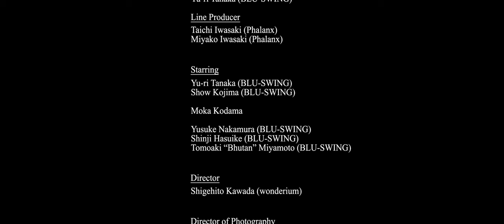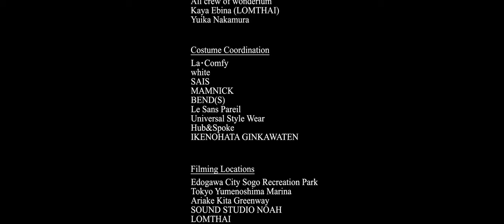BLU-SWING / クラゲ Kurage (Music Video)【4K】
2020年5月20日発売「クラゲ」MUSIC VIDEO

BLU-SWINGとwonderiumの初コラボ作品として、河田成人監督、制作の岩崎太一さん、ヒロイン役の小玉百夏さんはじめ、沢山の方々と共に作り上げた美しい映像を、是非ご覧くださいませ！

Collab between BLU-SWING and wonderium.
Please take a look at the beautiful images created with many people, including Shigehito Kawada(Dir.), Taichi Iwasaki(LP), and Moka Kodama(heroine).

Producer: Shigehito Kawada (wonderium), Yu-ri Tanaka (BLU-SWING)
Line Producer: Taichi Iwasaki (Phalanx) ,Miyako Iwasaki (Phalanx)
Starring: Moka Kodama, BLU-SWING

Director : Shigehito Kawada (wonderium)

Director of Photography : Haruki Kunitate
Camera Operator : Kaita Tawara
1st CA: Naoya Harada
Editor: Yuichi Miyata

Colorist: Dai Kaneda (Sony PCL)
Sales Sect.1 Manager: Shiro Takanishi (Sony PCL)

VFX / CG: Rikako Kato (wonderium)
Senior CG Designer: Satoru Sano (wonderium)
Lead CG Designer: Hideyuki Harano (wonderium)
Rigger: Daisuke Takahashi (wonderium)
3DCG Modeler: Mizuki Kobayashi (wonderium)

Stylist: Yasuhiro Chiba
Styling Assistant: Mei Tanaka
Hair Styling and Makeup Artist: Takuya Inoue (kilico.)
Choreographer: Masumi Endo
Art Director / Graphic Designer: Yusuke Yoshinaga (solla Inc.）
Moon Jellyfish Director : Takayuki Odate (MARINE KEEP)

Natsuko Yoshitake, Keiko Yamada

Production Staff: Yasue Kikuchi, Akito Eda, Reiko Gokan, Takenori Inoue
Bus Driver: Kentaro Tsuchikawa (ST shooting support)
Special Thanks: Sachiko Kawada (wonderium), All crew of wonderium, Kaya Ebina (LOMTHAI), Yuika Nakamura

Costume Coordination: La・Comfy, white, SAIS, MAMNICK, BEND(S), Le Sans Pareil, Universal Style Wear, Hub&Spoke, IKENOHATA GINKAWATEN
Filming Locations : Edogawa City Sogo Recreation Park, Tokyo Yumenoshima Marina, Ariake Kita Greenway, SOUND STUDIO NOAH, LOMTHAI, shibuya WWW, sunshine aquarium

▶︎ クラゲ
Written & Arranged by Yusuke Nakamura
Lyrics by Yu-ri Tanaka
Performed by BLU-SWING
Trumpet : Atsushi Suzuki a.k.a Charanpetter
Vocal Recorded by unprivate Studio
Junonsaisai Records